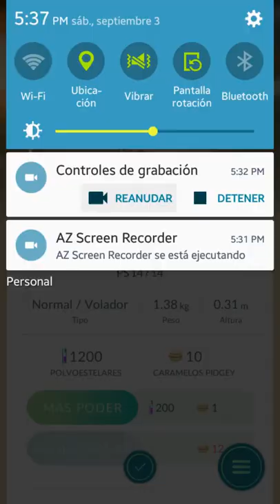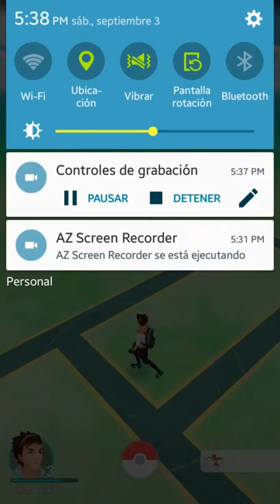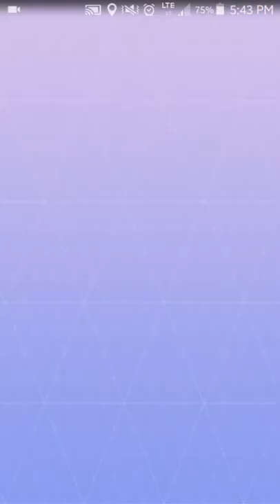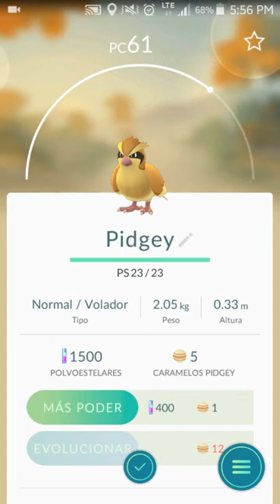Vlog pokémon Go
Subscribanse